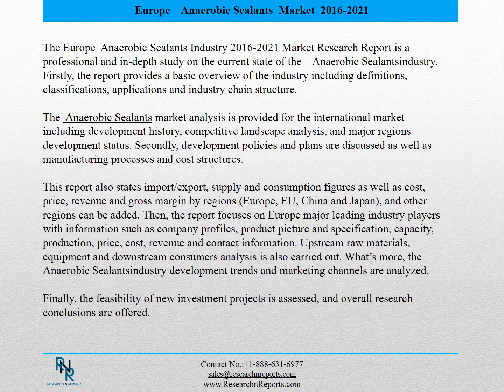Europe Anaerobic Sealants Market Report 2016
The Europe Anaerobic Sealants market has been analyzed in technical detail in this report and data has been gathered from the market leaders across the value chain. Information on the key growth prospects of  Anaerobic Sealants market during the forecast period and its estimated size by the end of the forecast period have also been comprised under the introduction section of the report. The drivers, restraints, and trends in the Europ Anaerobic Sealants market and their impact on the development of this market also form a major part of this study.
The analysis tools such as SWOT analysis and Porter’s five forces model have been included in order to present the competition predominant in the Europe Anaerobic Sealants market. Various graphics, tables, and charts have been used in order to present an accurate understanding of this market. The Anaerobic Sealants market has also been studied in terms of its regulatory scenario and value chain analysis.